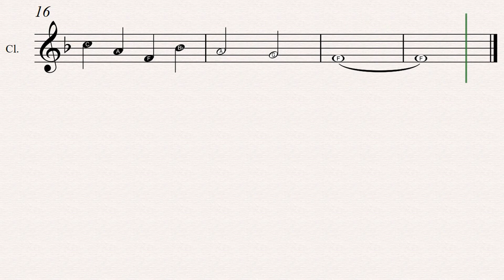See Amid The Winter Snow Sheet Music: (20 Easy Christmas Carols For Beginners Clarinet - Book 1)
See Amid The Winter Snow sheet music is included in the 20 Easy Christmas Carols For Beginners Clarinet - Book 1 available in paperback and Kindle versions.
Sheet music title: See Amid The Winter Snow
Books Series: 20 Easy Christmas Carols For Beginners Clarinet - Book 1